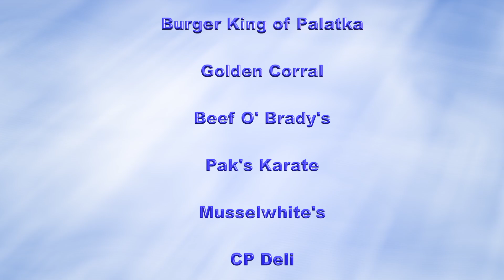Childrens Reading Center Terrific Kids 1-15-20